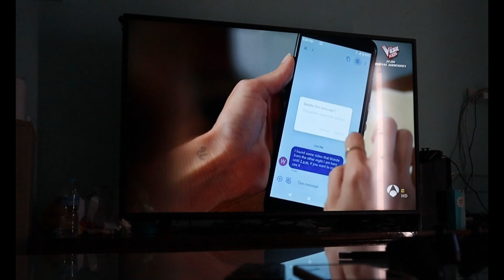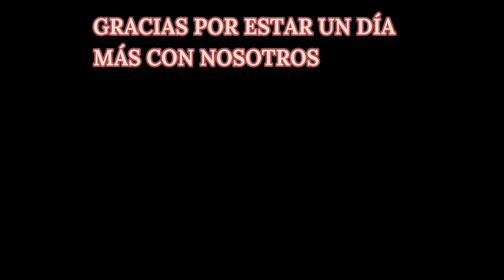ESTAMOS AVANZANDO + ANTOJO DE POSTRE//VLOGS DIARIOS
@Familia bichito